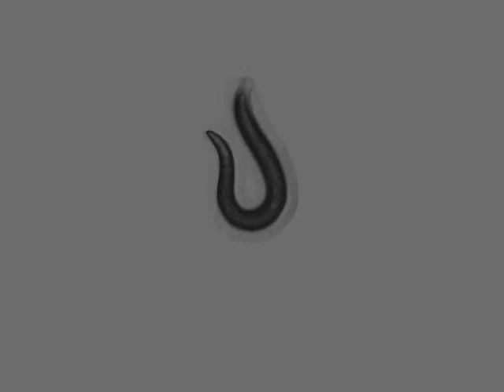OW956 zgIs144[P(dat-1)::YFP] | 5 days | 2014-03-13T08:47:51+01:00 (speed up 8x)